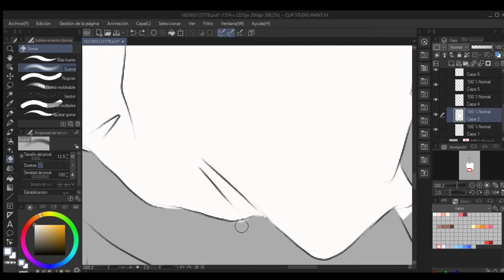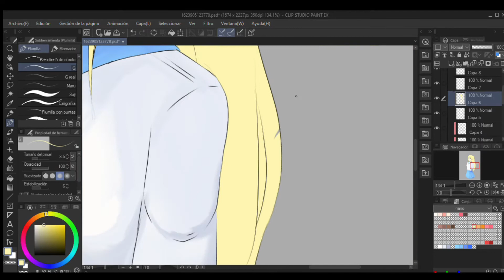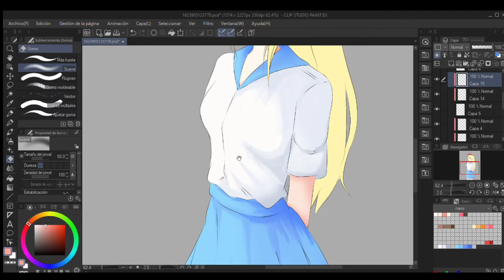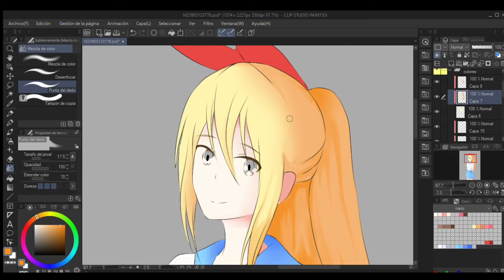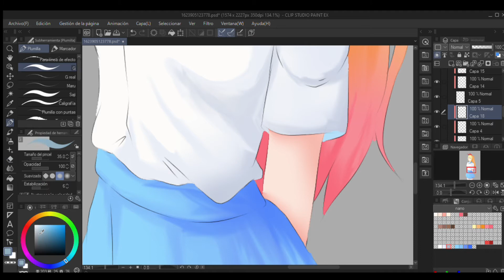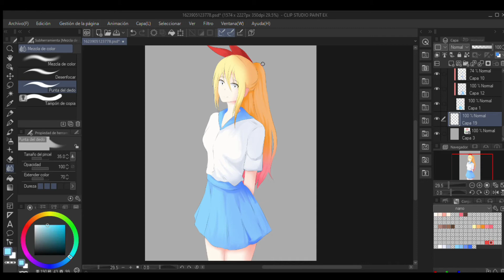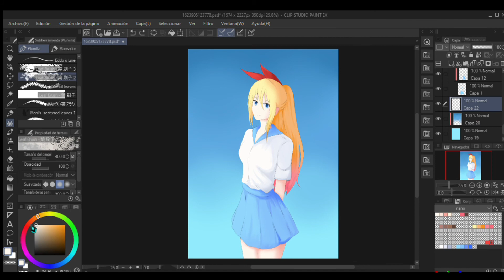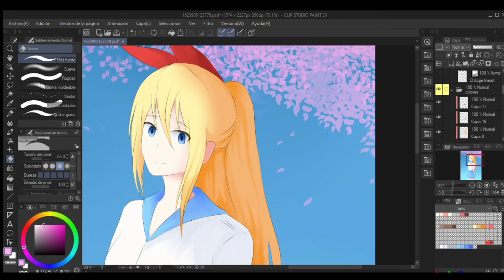Nisekoi Kirisaki Chitoge [Speed Paint]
Despues mucho tiempo vuelvo por aqui con un nuevo speed paint, ya hacia falta o almenos para mi, ya tengo una digitalizadora despues de 3 años la compre y ahora me estoy acostumbrando a ella aun sigo dibujando en celular pero me estoy centrando mas en dibujar en compuador, por ahora les dejo este pequeño speed paint de Chitoge

Espero tengan un grandioso dia

Si quieren ver algunos de mis otros dibujos siganme en mi facebook uwu